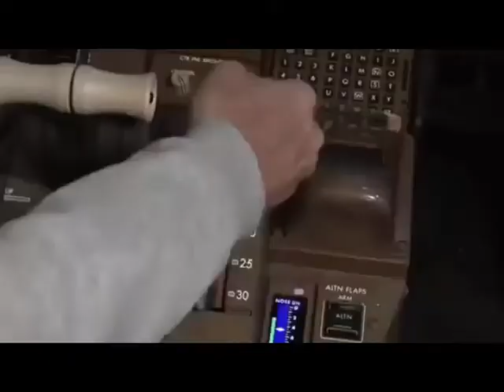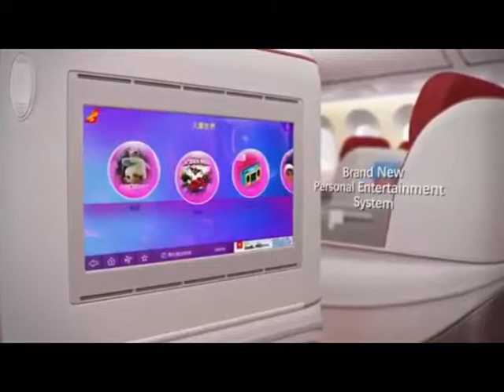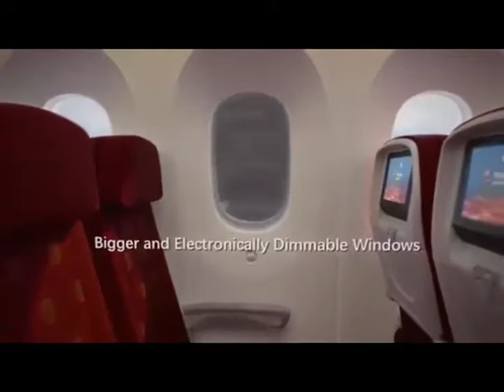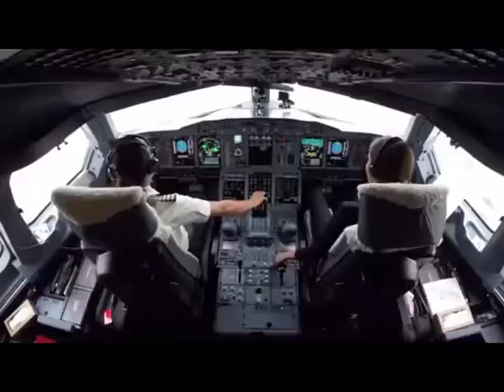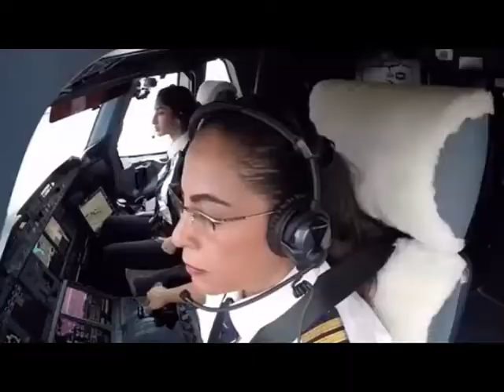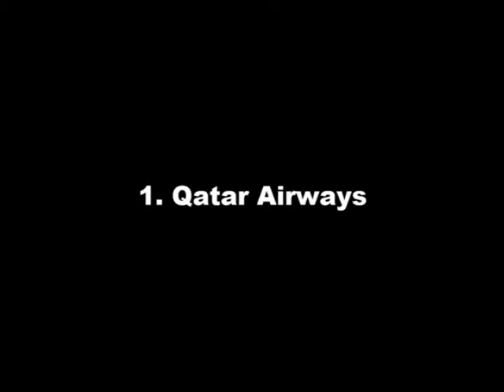Top 5 Safest Airlines in the World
Hi Friend,

So after doing hours of research I managed to find Top 5 Safest Airlines in the World.

5: EVA AIR
4: HAINAN AIRLINES
3: EMIRATES
2: CATHAY PACIFIC AIRWAYS
1: QATAR AIRWAYS

If you want to earn money online you can check below playlist. I am sure it will help you to earn huge amount of money.

Good Luck with Idea What